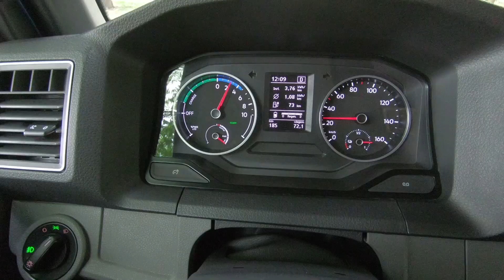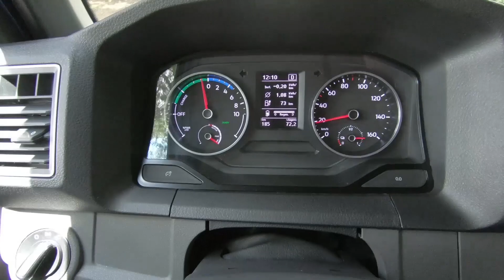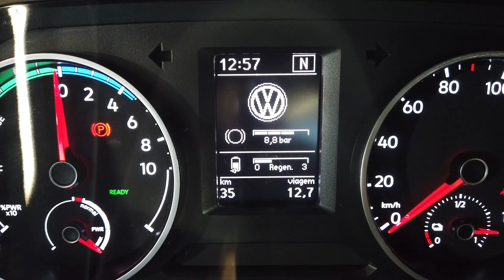Caminhão 100% elétrico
Acompanhe neste domingo o teste feito com o e-Delivery da Volkswagen, veículo elétrico que já roda em cidades brasileiras. O utilitário, de engenharia nacional, é totalmente sustentável e promete mais agilidade, facilidades nos comandos e baixo custo de manutenção. O investimento é alto, mas promete se pagar em poucos anos.